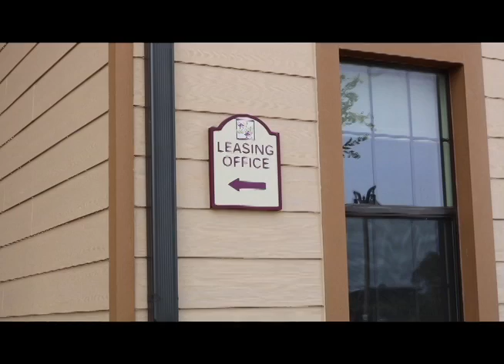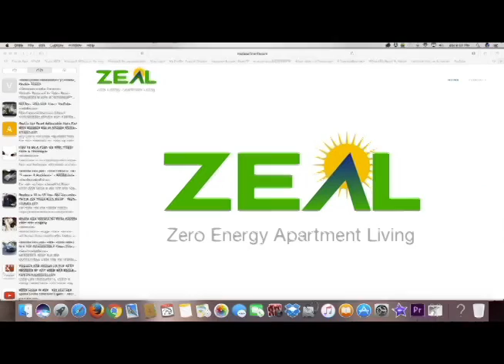Zeal Crowdfunding Video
Zero Energy Apartment Living